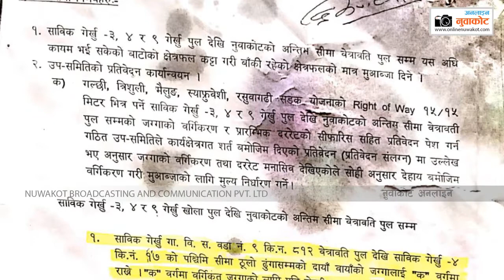एउटै जग्गालाई दुई राष्ट्रिय गौरबको आयोजनाबाट फरक फरक मुल्याङकन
एउटै जग्गालाई दुई राष्ट्रिय गौरबको आयोजनाबाट फरक फरक मुल्याङकन ,समुन्द्रटार त्रिशुली १३२ केभिए प्रशारण लाईन आयोजनाले गरेको मुल्याङकन सरकारी दररेट  भन्दा न्युन ।